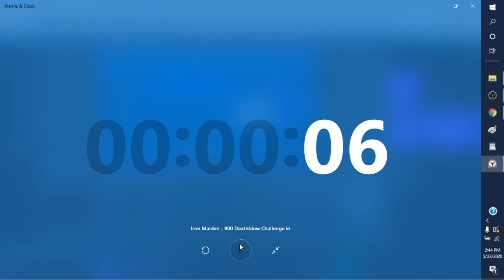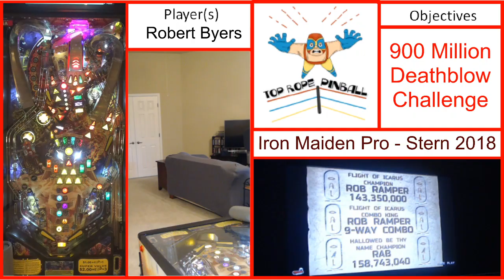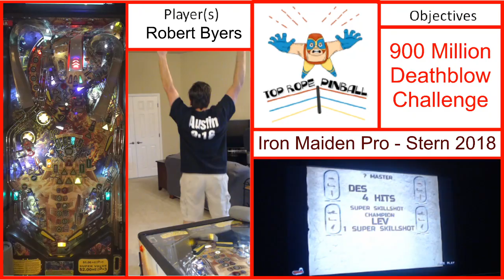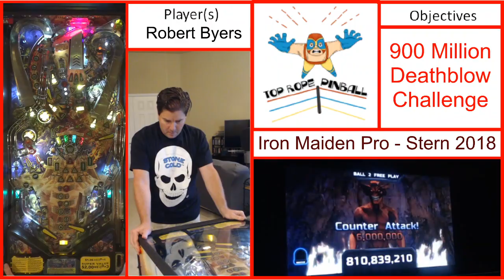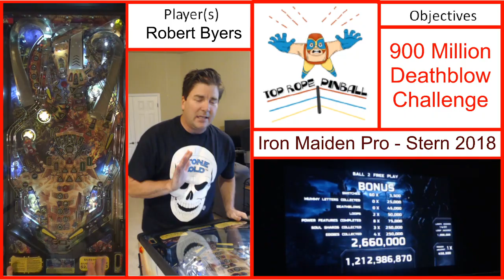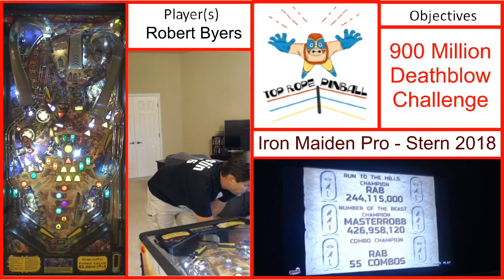Episode 35 - IM 900 Mil DB Challenge, Last game attempted RTTH, Stone Cold Intro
A few more games trying to make 900 Million DB Challenge.  The last game after missing ball one, I made a run at RTTH and made Tomb 7 with many chances for 6-way and 4th soul shrad...